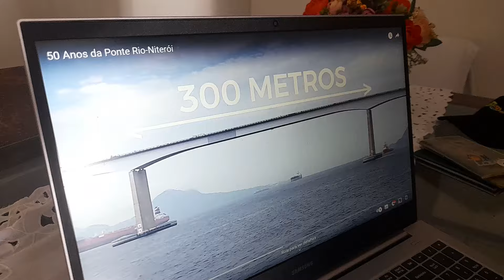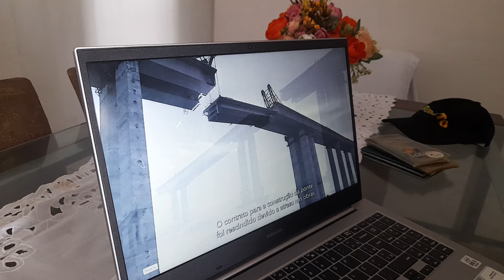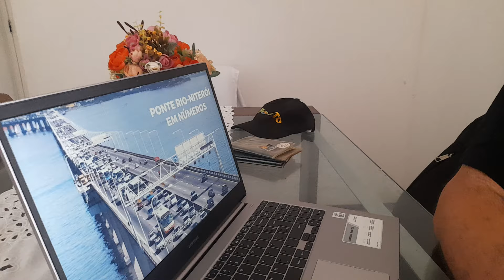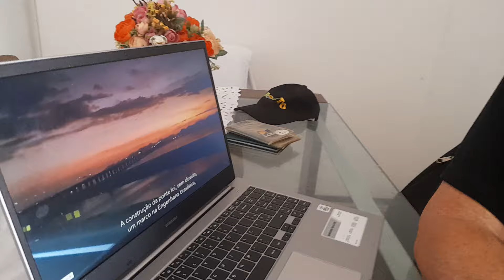50 anos da PONTE RIO-NITERÓI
Localização, extensão, curiosidades, comparações, etc.